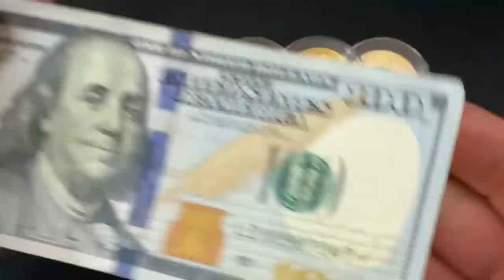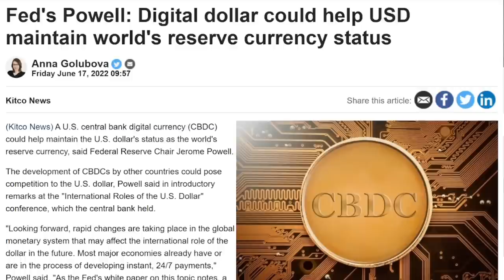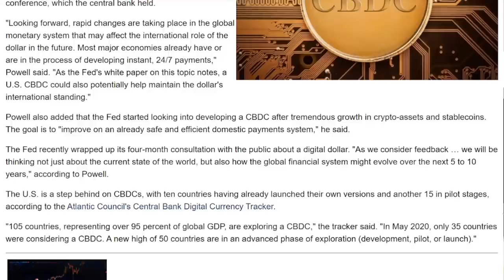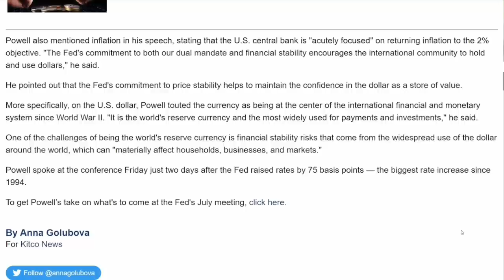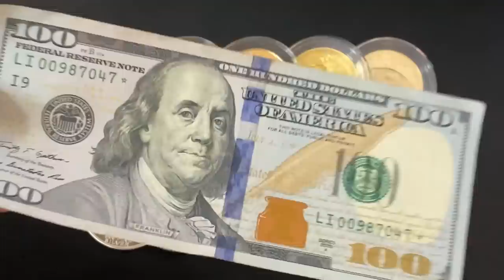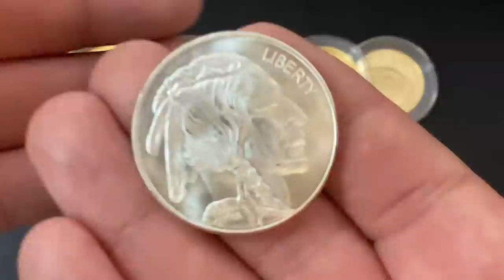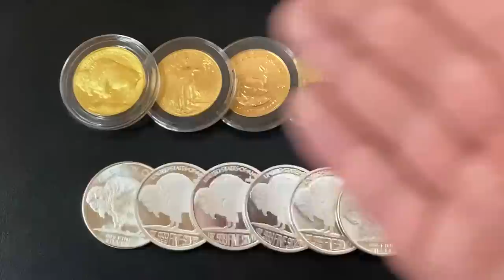COMING SOON: CBDC Central Bank Digital Currency Will DESTROY Your Freedom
In this video I talk about the real threat of a CBDC digital currency and how soon we may see these. CBDC or a central bank digital currency is a form of exchange that is controlled by the government and is in digital form. This CBDC explained video also explains CBDC vs Crypto and how a CBDC USA currency is closer than you think. The CBDC in China is already being tested and in other CBDC news the Euro will likely participate soon. a CBDC or central bank digital currency should be in the back of your mind when you are stacking silver and gold. CBDC programmable money would be complete totalitarian control of the money supply. A CBDC is coming and it is a threat. I am stacking silver and buying gold to protect my wealth and I strongly encourage you to look into it as well.

Topics I cover in this video: CBDC, CBDC explained, CBDC central band digital currency, CBDC digital currency, CBDC programmable money, CBDC crypto, CBDC news, CBDC china, CBDC digital currency coming, CBDC USA, CBDC vs Crypto, CBDC federal reserve, CBDC threat, CBDC vs silver, CBDS vs gold, Why a CBDC is a threat, central bank digital currency, central bank digital currencies, Silver stacking, buy silver, gold stacking, buy gold, invest in silver, invest in gold, why invest in silver, why invest in gold